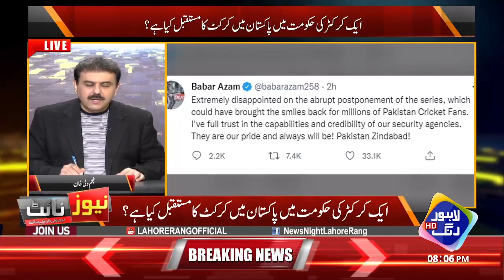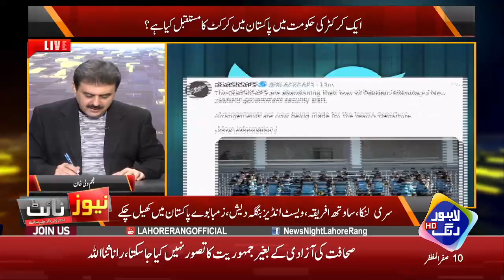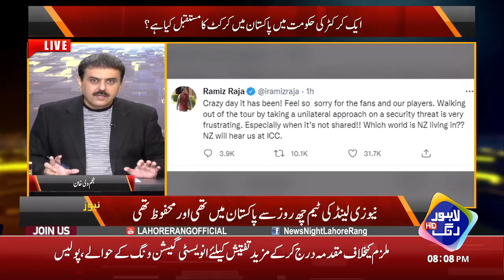Rameez Raja Phir Imtihan Main Fail Hu gay? | Pakistan Vs NewZealand | News Night | 16 September 2021